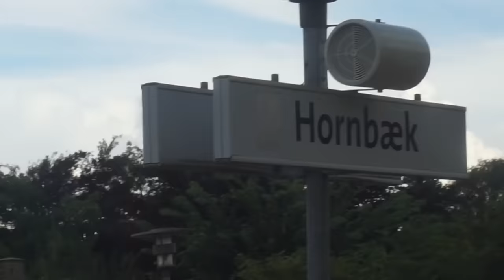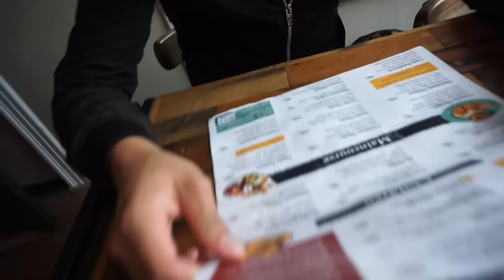NAJA MÜNSTERS KÆRESTE!!